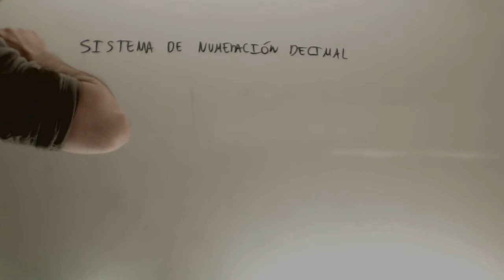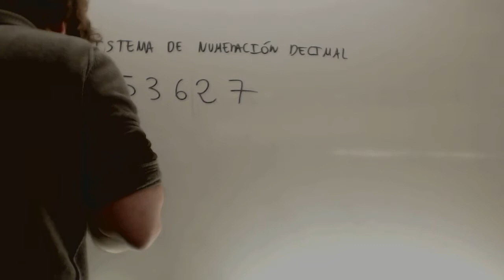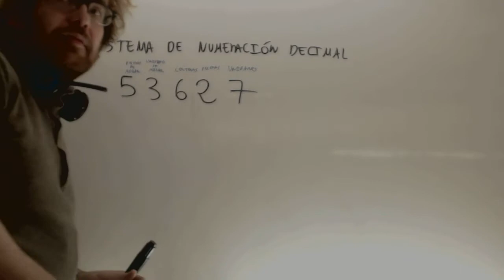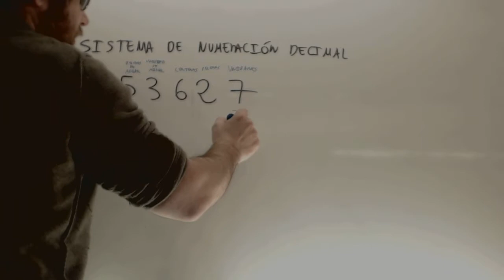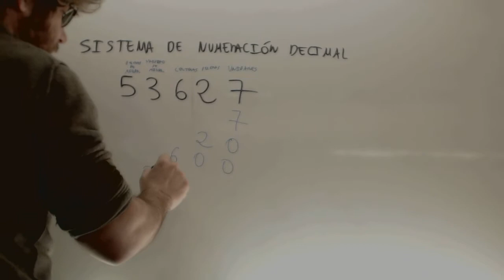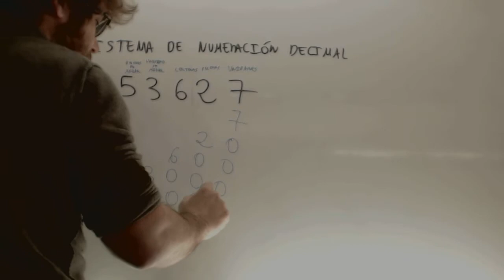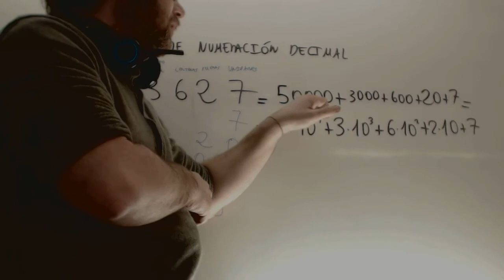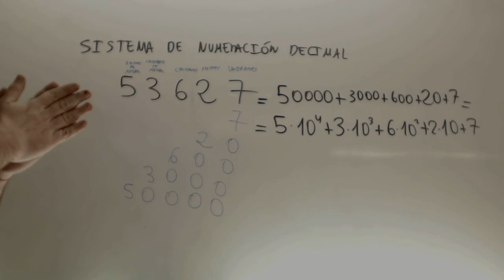Sistema fundamental de numeracion Matematicas Educacion Secundaria Adultos Academia Usero Estepona